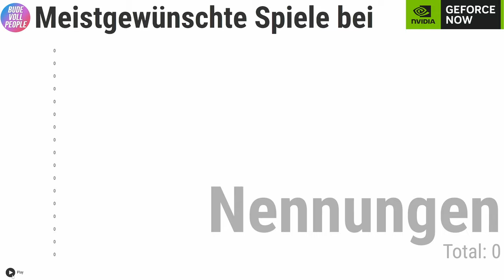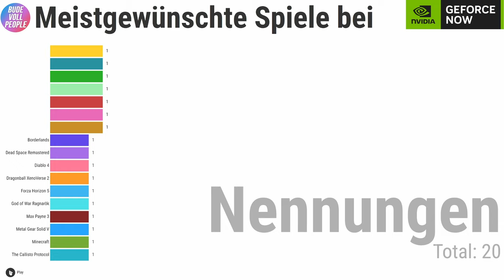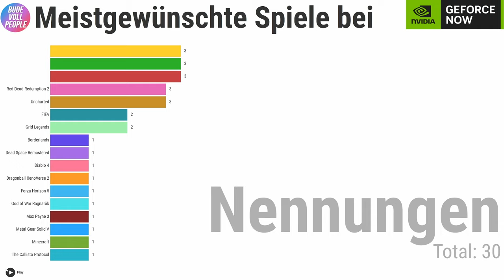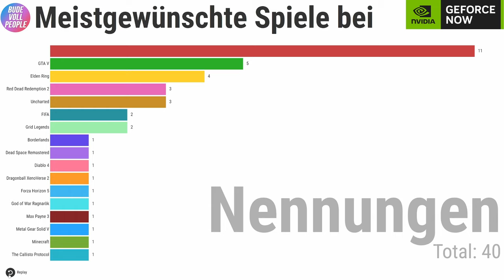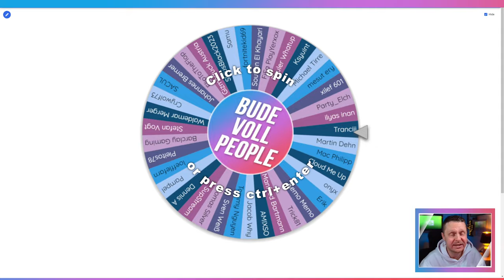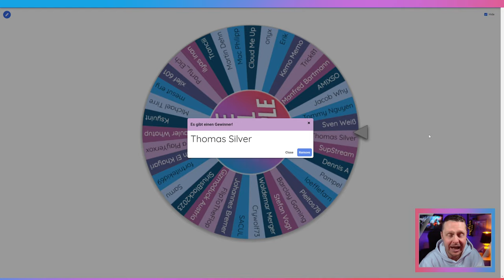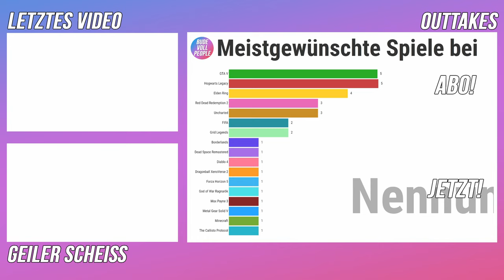Und Gewonnen hat...: Die Auflösung des Giveaways zu 6 Monaten GeForce Now Priority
Heute ist es endlich soweit: Neben der Auslosung des Giveaways zu 6 Monaten GeForce Now Priority gibt es natürlich auch die Ergebnisse meiner Umfrage: Welches Spiel wünscht ihr euch am meisten für GeForce Now? Viel Spaß beim Video!

▬ Meine Kontaktmöglichkeiten ▬▬▬▬▬▬▬

▬ Mein Setting ▬▬▬▬▬▬▬▬▬▬▬▬▬▬